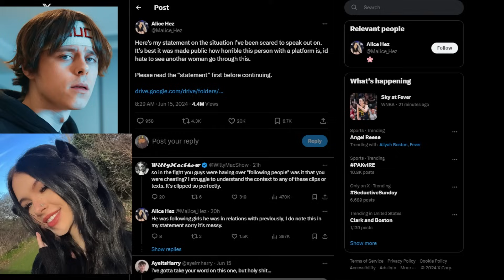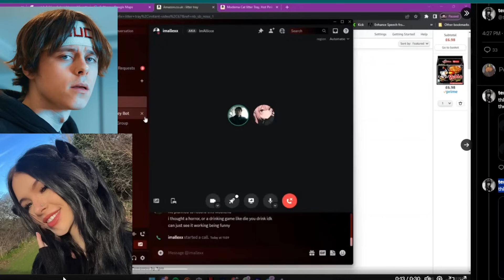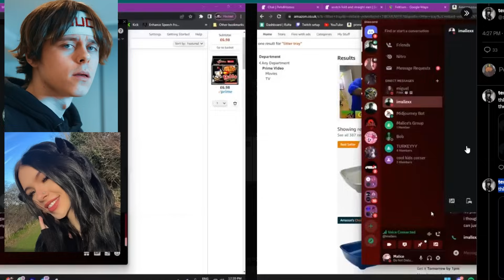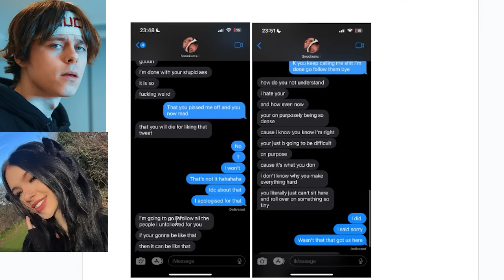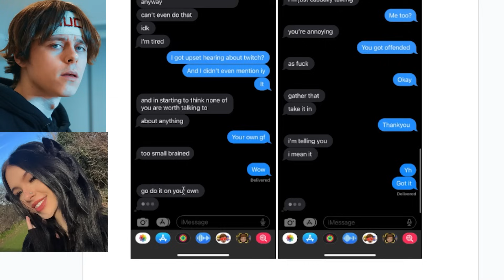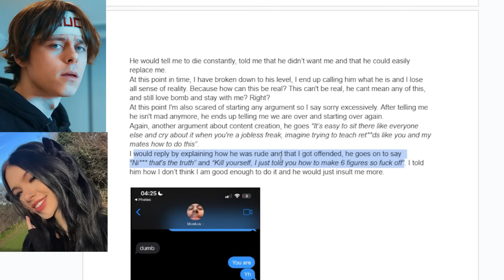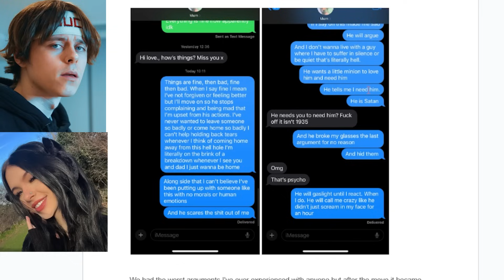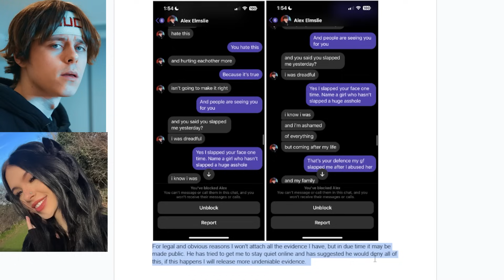ImAllex Is Insane